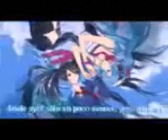Monocromo azul cielo (∩＿∩)